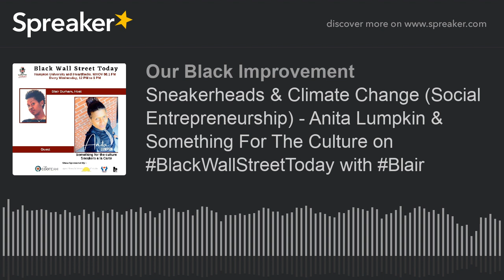Sneakerheads & Climate Change (Social Entrepreneurship) - Anita Lumpkin & Something For The Culture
Show 111 - Social Entrepreneurship in the wake of the Pandemic! Host Blair Durham and Sneakerhead Anita Lumpkin engage in a thought-provoking conversation on how she is sneaking ahead of climate change.
Email BlackWallStreetTodayPodcast @ gmail. com. The Black Wall Street Today (BWST) radio show is focused on all things Black entrepreneurship and hosted by Virginia Tech alumnae Blair Durham, co-founder and co-President of Black BRAND. BWST occurs live in the studios of the historic and prestigious HBCU Hampton University. The BWST podcast is produced by using selected audio from the radio show and other Black BRAND events. BWST is the media outlet for Black BRAND. We are Hampton Roads Regional Black Chamber of Commerce. We promote group economics through professional development and community empowerment, and we unify the black dollar by providing financial literacy, entrepreneurship training, and networking resources! m.me/blackwallstreettoday + + Instagram + Facebook